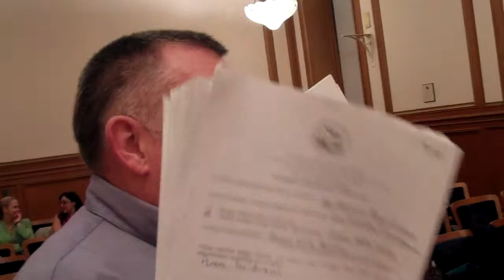Ministry of Sunshine Dec2012p4 - Just more TRUTH obscured - Mission COMPLETED